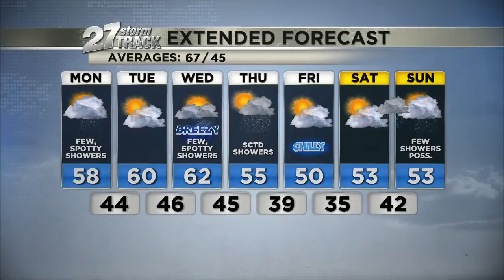Monday 11 a.m. Weather Update